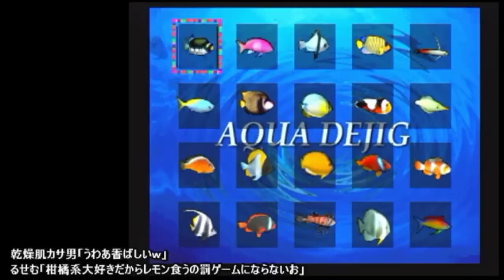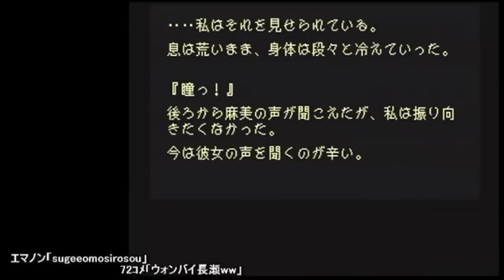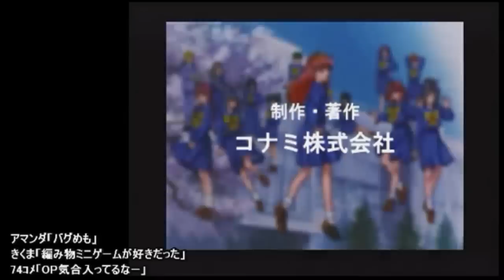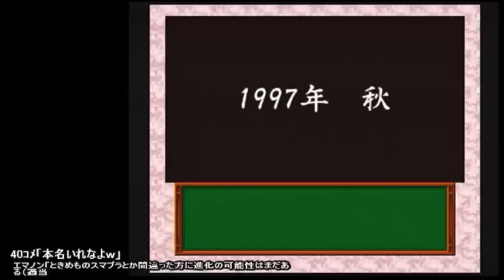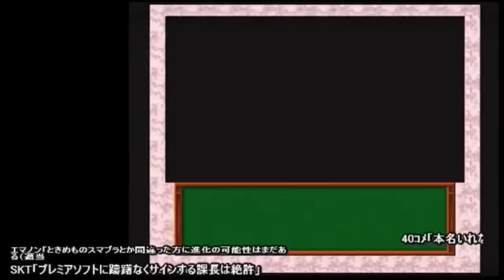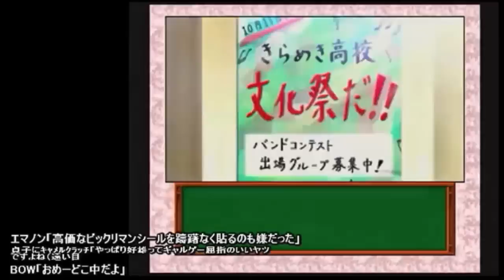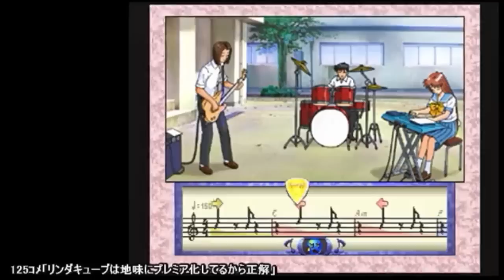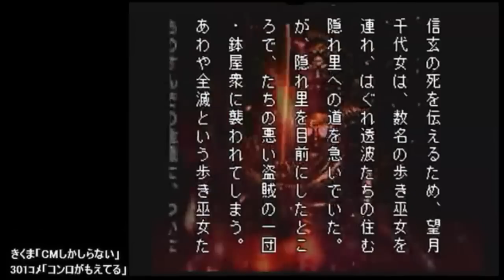2015年3月10日①ハードオフ ジャンクゲーム収穫報告＆起動チェック